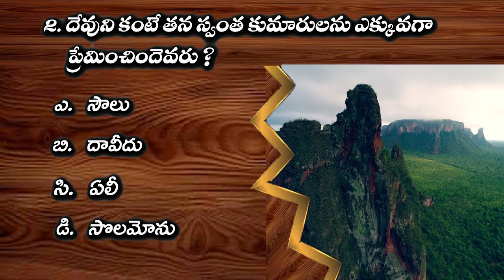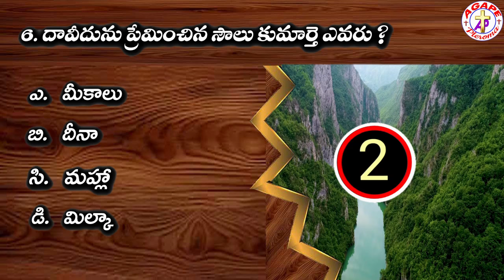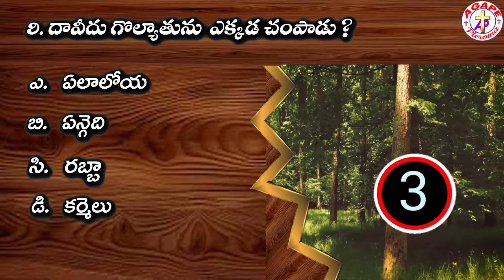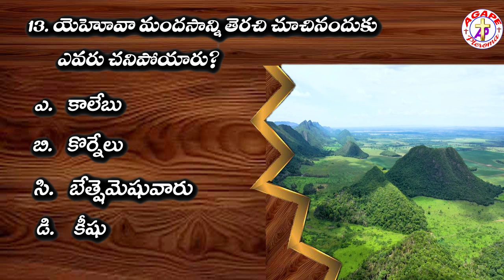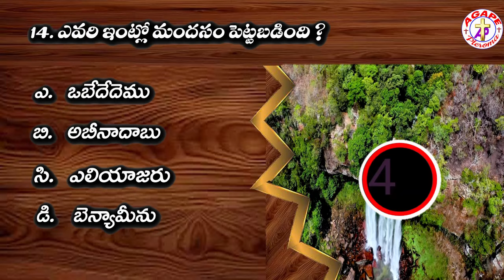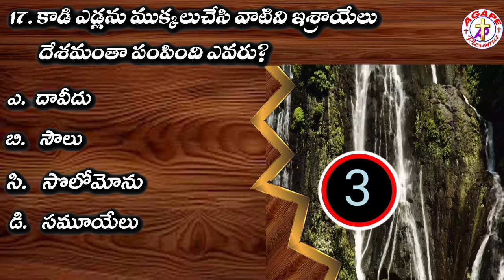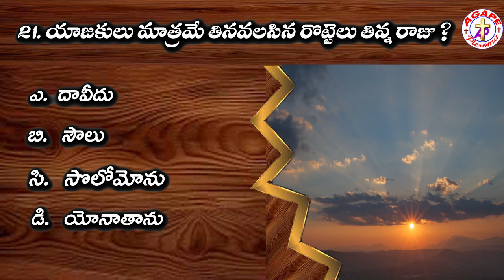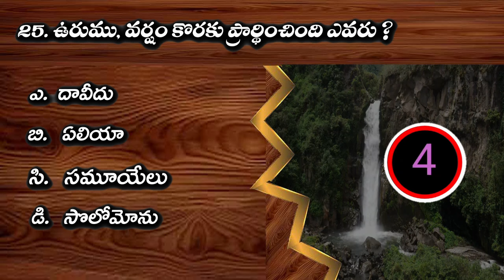1 Samuel Bible Quiz in Telugu/Bible Quiz in Telugu/ Agape Pleroma/1సమూయేలు బైబిల్ క్విజ్ తెలుగు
Title
1 Samuel Bible Quiz in Telugu/Bible Quiz in Telugu/ Agape Pleroma/1సమూయేలు బైబిల్ క్విజ్ తెలుగు

Description

డియర్ ఫ్రెండ్స్  నేను రెవ. పి . భాస్కర్ రావు
ప్రభు యేసు నామములో మీకు వందనాలు . ఇక్కడ నేను కొన్ని ఆధ్యాత్మిక సందేశములు, బైబిల్ క్విజ్, బైబిల్ స్టడీస్, పాటలు,మొదలైనవి నేను మీకు అందించ గలను.తెలుగు బైబిల్ క్విజ్ ఉత్తమ భక్తి ఛానెల్లలో ఒకటి,ఇది యేసు గురించి తెలుసుకోవడానికి మరియు జ్ఞానాన్నిపొందేందుకు ఉపయోగపడుతుంది.బైబిల్ క్విజ్ ప్రధానంగా మన బైబిల్    జ్ఞానాన్ని మెరుగు పరచుకోవడానికి సహాయ పడుతుంది.కాబట్టి ప్రతి విశ్వాసి తమ బైబిల్ జ్ఞానాన్నిమెరుగుపరచుకోవడానికి మరియు ఆధ్యాత్మికంగా ఎదగడానికి క్విజ్ వీడియోలను తప్పక చూడండి.దయచేసి subscribe చేయగలరు. థాంక్యూ

Dear friends, I am Rev. P. Bhaskar Rao. Greetings to you in the name of Lord Jesus. Here I can provide you with some spiritual messages, Bible quizzes, Bible studies, songs, etc. Telugu Bible Quiz is one of the best devotional channels, which is useful to learn about Jesus and gain knowledge. Bible quiz mainly helps to improve our Bible knowledge.Bible Quiz mainly helps to improve our Bible knowledge. Therefore, every believer must watch the quiz videos to improve their Bible knowledge and grow spiritually.

Agape Pleroma. Bible quiz in telugu.
my channel is Agape Pleroma

 this is my YouTube channel links :

sub_confirmation=1